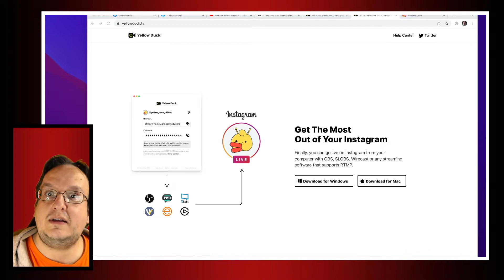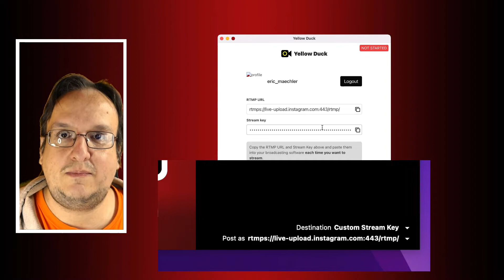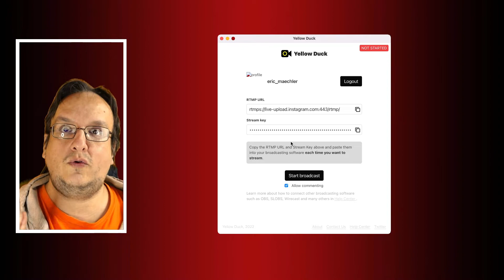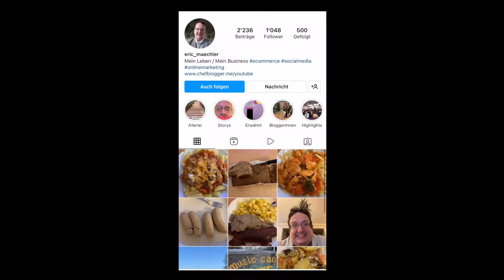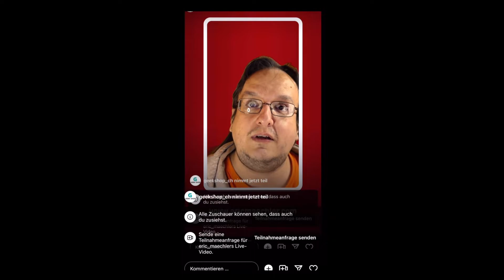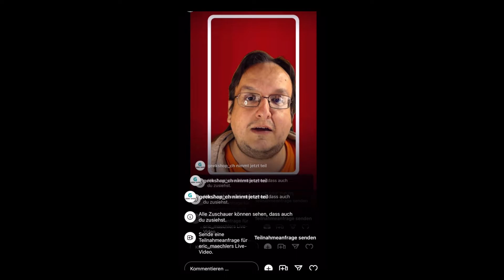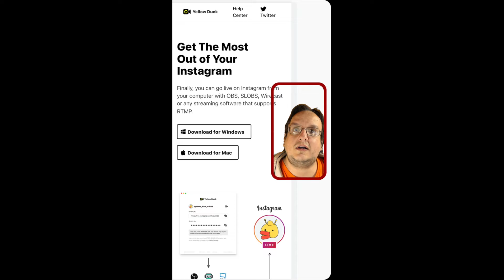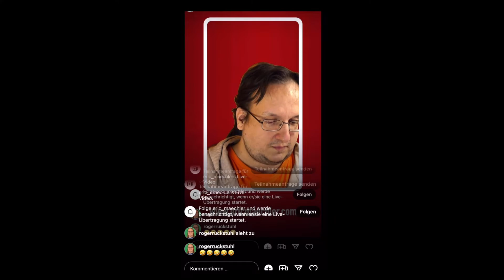Einen Instagram Livestream starten mit Ecamm Live oder OBS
Ihr wolltet schon immer mal einen Instagram Livestream am Computer starten aber ihr wusstet nicht wie das geht? In diesem Video zeige ich euch wie ihr so einen Instagram Livestream am Computer starten könnt und zwar könnt ihr dafür entweder Ecamm Live verwenden oder auch OBS (Open Broadcast Software).  Auch wenn die Programme leicht unterschiedlich sind, mit beiden kann man mit diesem Trick einen Livestream machen. Hier in diesem Video zeige ich euch wie es mit Ecamm Live genau geht.

Inhalt:
00:00 Einleitung
01:05 Programm installieren
03:00 Programm konfigurieren
04:33 Ecamm für hochformatige Videos konfigurieren
05:26 Mein Instagram Livestream
10:55 Abschluss

Kennt ihr schon?